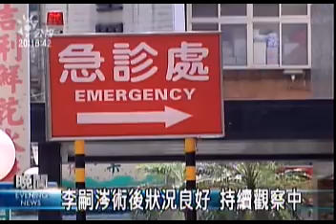2009-07-14公視晚間新聞(李嗣涔會議中風 緊急開刀取血塊)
"五十八歲的台大校長李嗣涔，昨天下午在主持大學聯招會議時，突然頭暈、身體不適，臉色發白，校方緊急將他送到台大醫急診，經診斷後，是輕微腦中風，立即開刀取出腦中血塊。
校方指出，李嗣涔本身並沒有高血壓等疾病，上一次健檢的情況也良好，可能是最近公務太過忙碌，才會導致中風。而像他這樣，需要緊急開刀的，多半都是出血性腦中風，如果不快開刀取出血塊，血塊可能會壓迫到大腦組織或腦幹而壞死，引發後遺症，甚至有生命危險。
出血性腦中風最容易發生在季節交替的時候，大約佔所有中風的2到3成。
台大校長李嗣涔，目前還在加護病房觀察，病情逐漸穩定，各項生理功能也都正常，預估1至2天就可以轉到普通病房。"